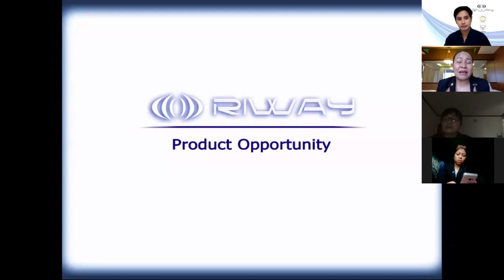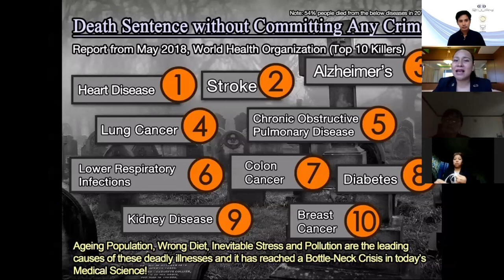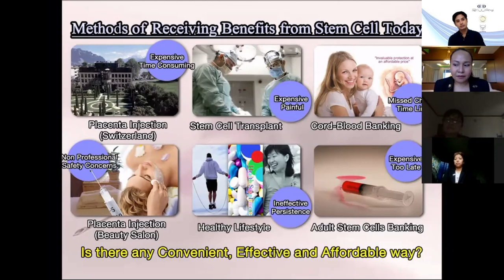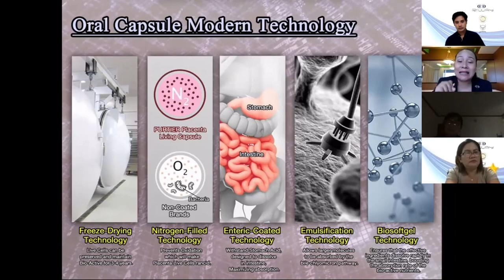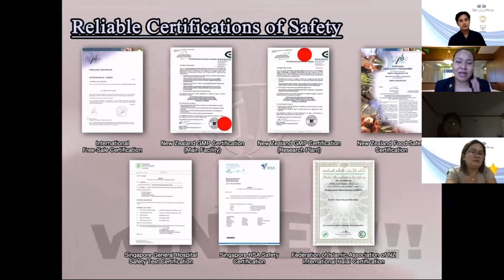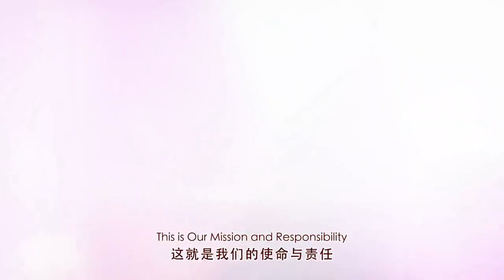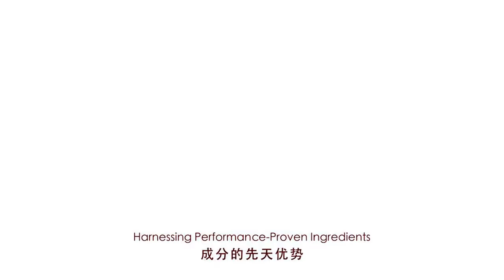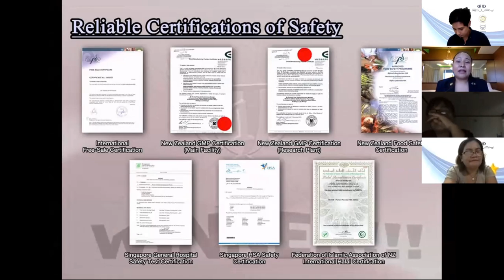PURTIER PLACENTA Short Presentation